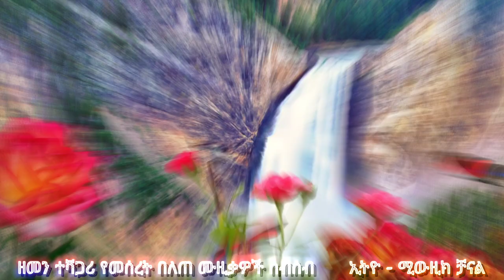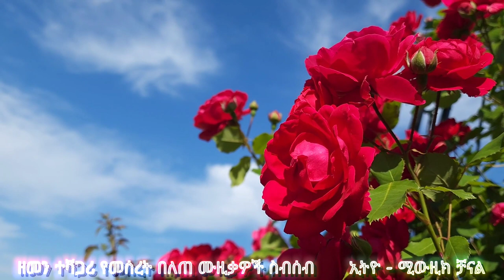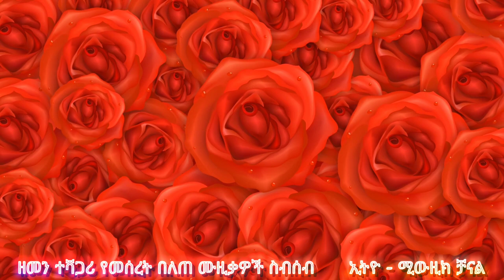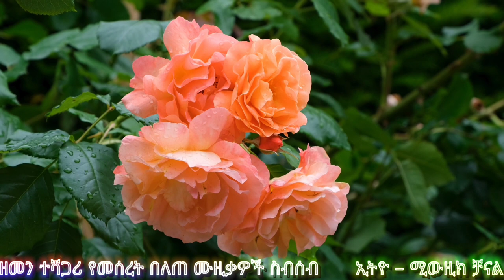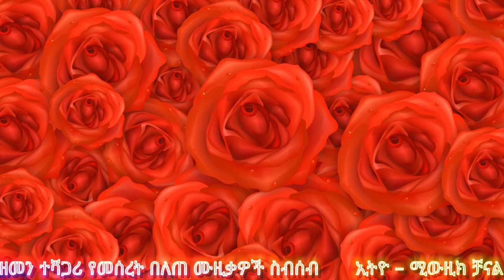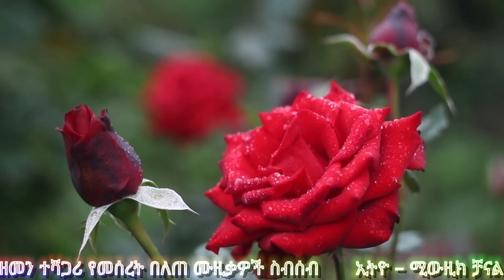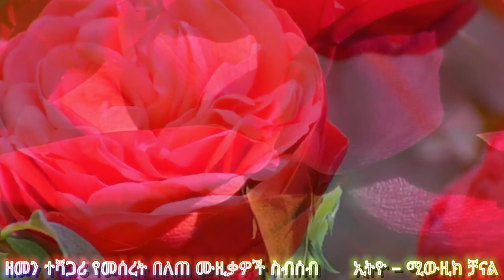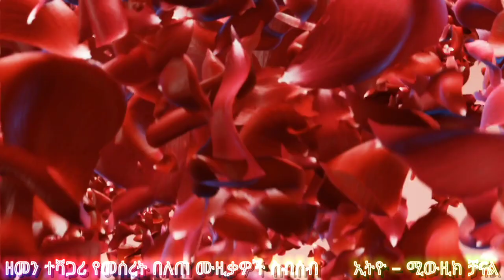መሠረት በለጠ (ጉምጉም) ዘመን ተሻጋሪ ዘፈኖች ስብሰብ | Collection of Meseret Belete (Gumgum) Ethiopian Oldies Music